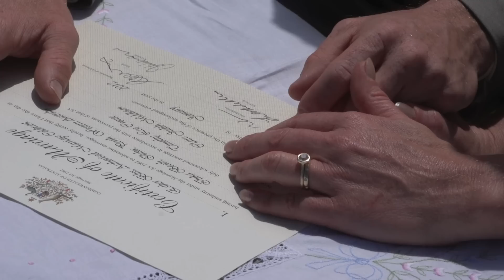Perth Wedding Video of Claire and Tim (Beach wedding ceremony)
Your wedding videographer in Perth should produce a amazing wedding video for you. Capturing all the special moments. Your Perth wedding DVD will be one of a kind. All wedding videos are custom made to each wedding couple in Perth. Music is your own personal choice.